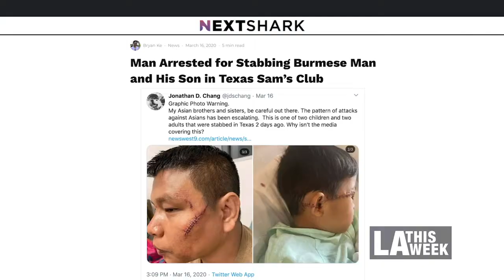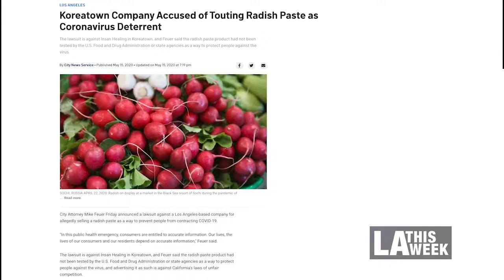Radish Paste Lawsuit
City Attorney Mike Feuer discusses new lawsuits against new questionable COVID-19 products.